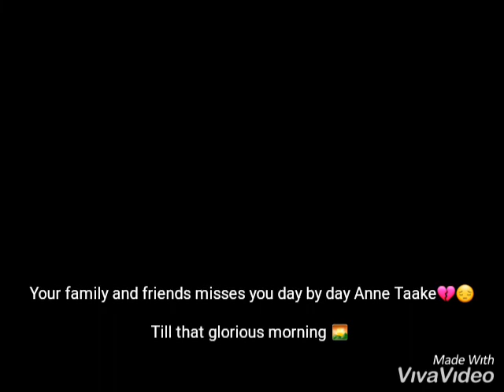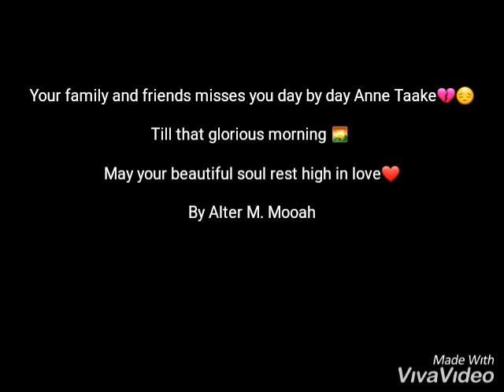In loving memory of Anne Taake. May you rest in peace pretty.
Slideshow done by - Alter M.Mooah
music used in the slideshow- Jealous of the angel by Donna Taggart